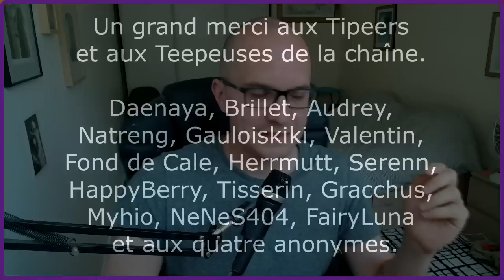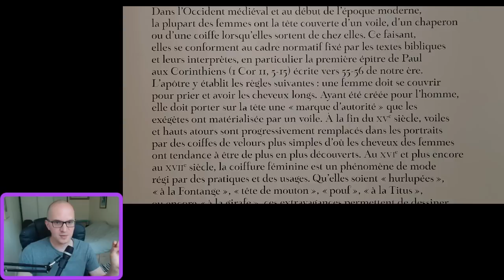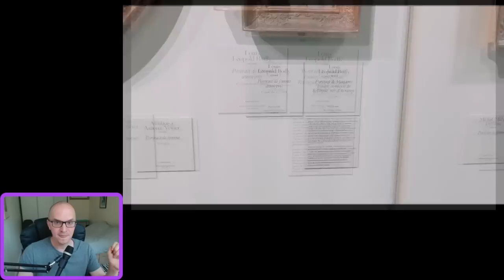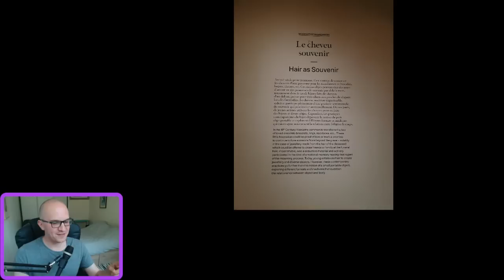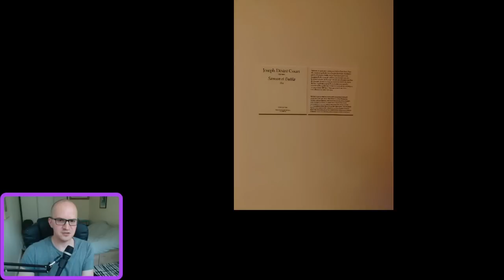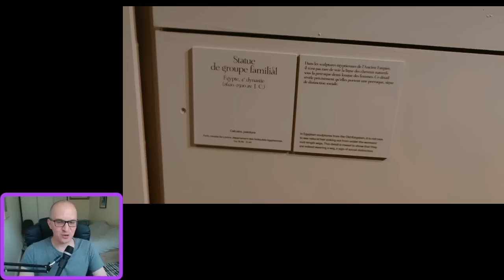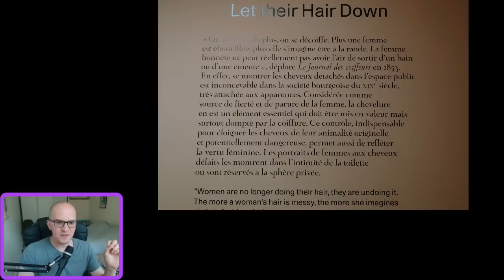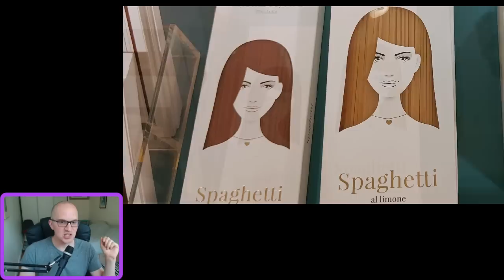LES CHEVEUX DES FEMMES, UNE QUESTION D'HOMMES ??? 😠😠😠